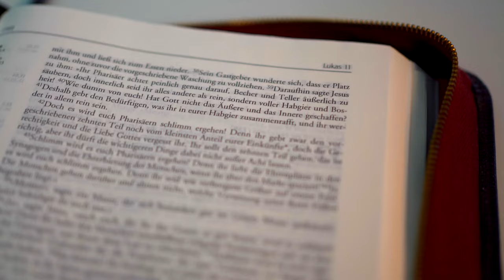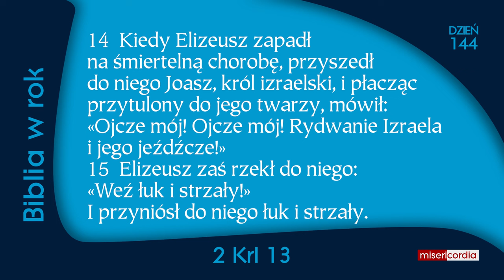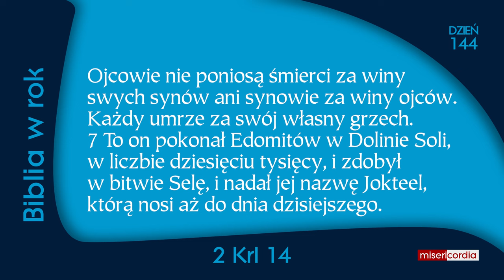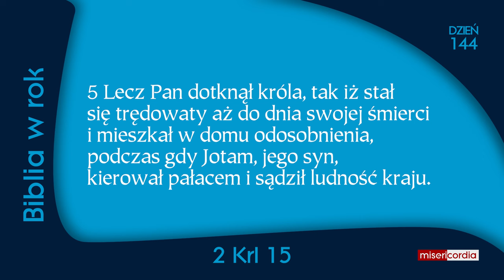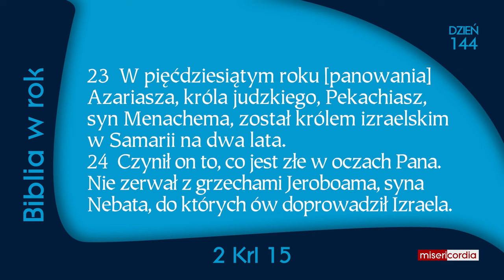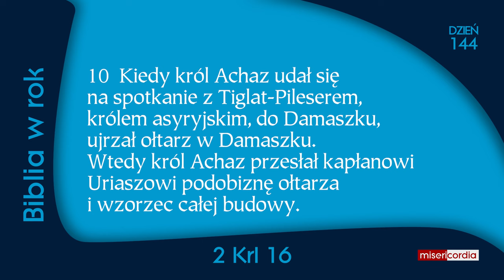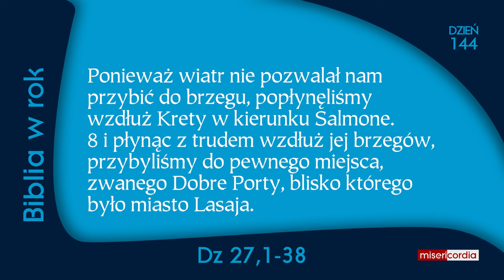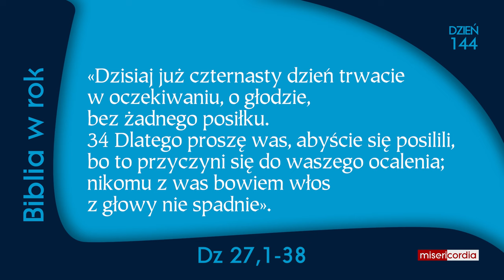Biblia w rok [144] | 23 maja | Ps 93; 2 Krl 13-16; Dz 27,1-38